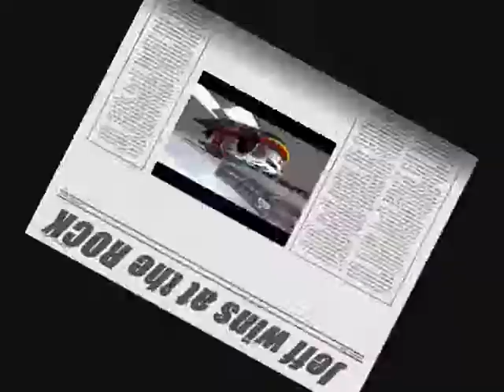NR2003 GNS at the Rock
Nascar Racing 2003 race at the Rock